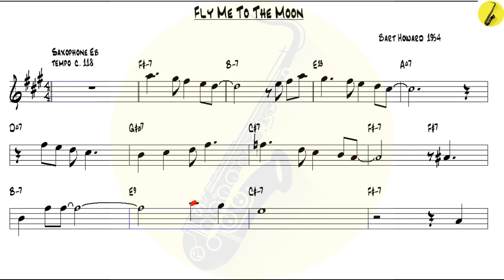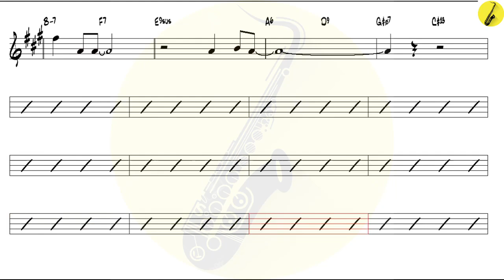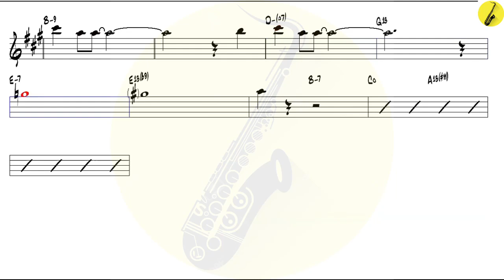Fly Me To The Moon Bert Howard 1954 - Alto Sax